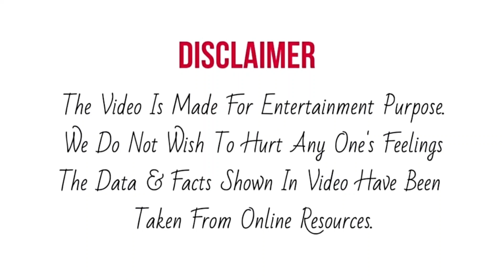Sagar की माँ की आँखों में दिखे आँसू, नम आँखों से Sonali Ji के लिए बोल दी ऐसी बात | Dance India Dance